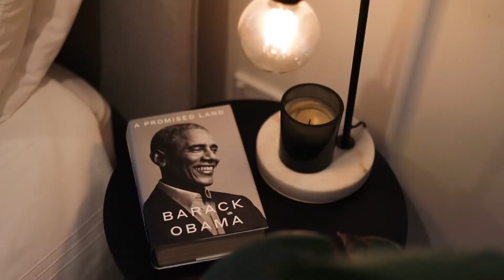37/10 Lonsdale Street, Braddon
1 Bed
1 Study
1 Car